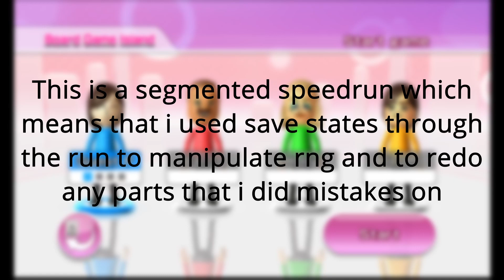(SEGMENTED)Wii Party Board Game Island in 3 Turns (READ DESC FOR EXPLANATION)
hello hope you enjoyed this segmented run that no one has surprisingly done. Lets just get on with the explanation
turn 1:turn 1 is the most important and hardest to do.First you need to get second in the minigame this is due to a cpu having to be on a UFO space  so then you can do a lot more spaces in 1 turn. The best minigame for this is risky railroad which I luckly got but you can use most minigames.After getting second you need to get a double 3 and a 5. This is the only roll that you can get to reach the statues. You will also need to pass the dragon wall which is a 50/50.After the statue throws you the second turn starts. Also make sure to not get unlucky and get sent backby a cpu with a tournado or UFO. It can screw you up hard.
turn 2:Turn 2 is much more lenient with only requiring you to get at least 11 to have a chance at the last roll. you will also need to at least do the volcano challenge which is a 2/3 chance of doing and depending on your roll you will need to do the spike ball challenge which is a 1/3 chance.
turn 3: After that the last turn begins and its the simplist just do the spike wall challenge (if you didn't do it before) and the final challenge which is a 1/6 chance then you are good.
And thats really it the chances of doing this in a normal game is almost impossibly low but if you are up for it it is possible.
Some weird things i found out while playing:
Rng in board game island is REALLY weird. When i was doing this i was constantly getting certain roles 3 or 4 times in a row. I may need to make a video on the rng a different time
The minigame rng is also based on inputs which means if you do the right inputs then you will get the exact same minigame every time. I will test this more to properly see why this happens though.
btw this would technically be wr by 10 seconds(50 seconds on the speedrun.com wr) even though i got bad rng in minigames. With the fastest minigames sub 9 is defo possible
heres some random shoutouts to people i think are great who play wii party
poofesure for getting me back into wii party
alaskaxp2 is an amazing wii game speedrunner that has had world records on multiple catagories i suggest u check him out
Well thats really it i know this is a really weird vid to start up with again but idc lol i do this for fun(i also lost monitisation because i left for 3 months)
any thx for watching if u did and ile probs see u another time
also im sorry for any weird laggy noises that happen in the run. Dolphin isnt the most reliable thing in the world

timestamps:
0:00 - Intro
0:34 - Turn 1
4:30 - Turn 2
7:07 - Turn 3